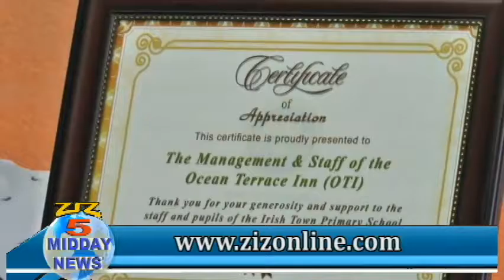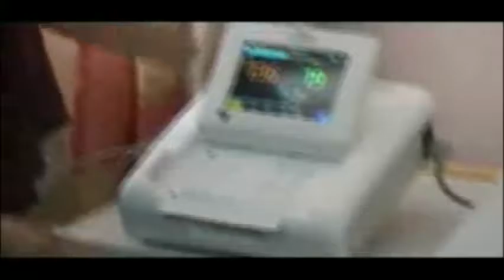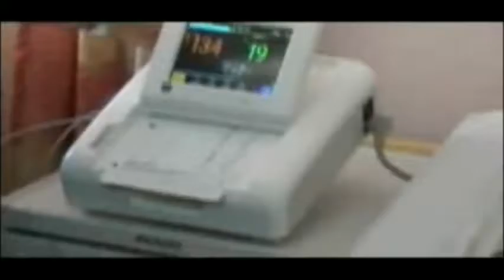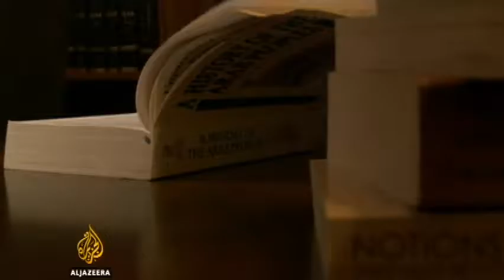Midday News 23rd January 2017